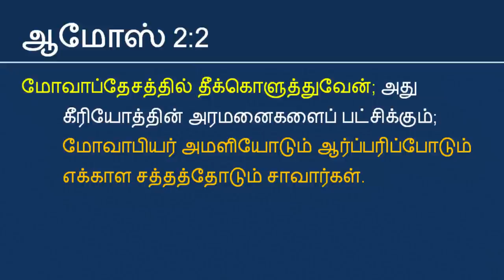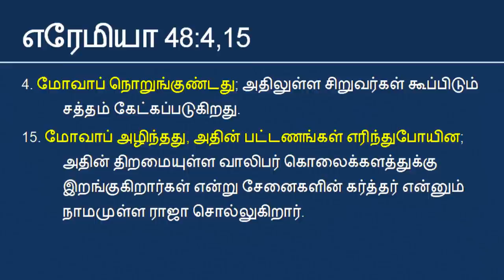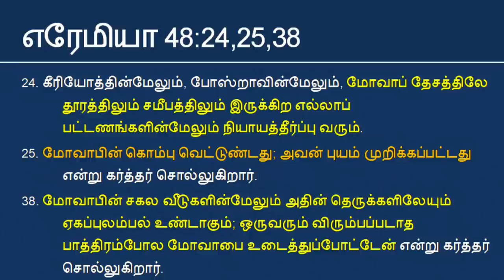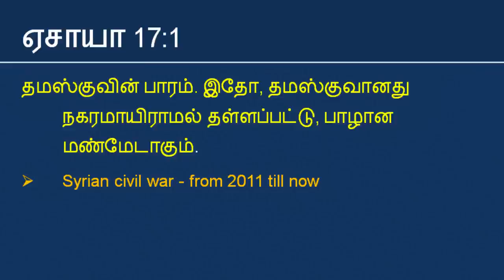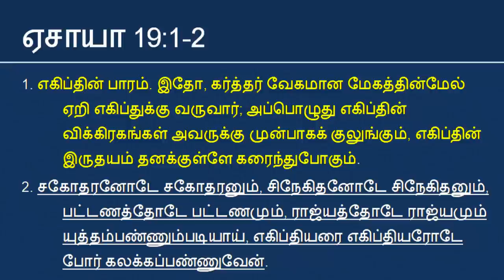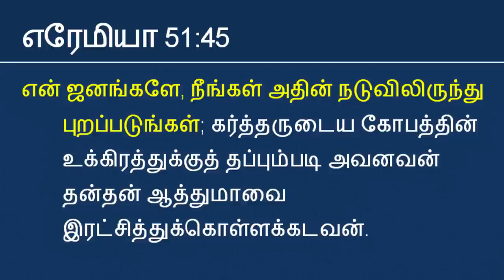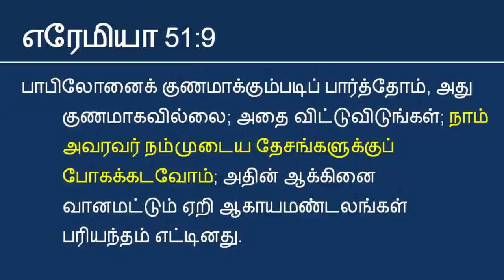அரபு நாடுகளின் அழிவு, தீர்க்கதரிசனங்கள். Arab Countries Destruction Prophecies.